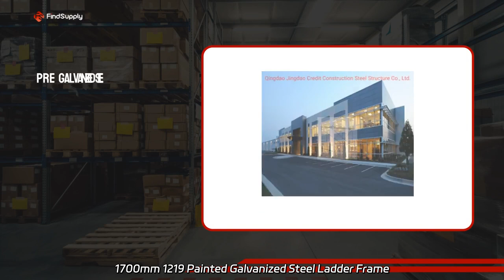Premium Stainless Steel Frame Manufacturer | High-Quality OEM Supplier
Premium Stainless Steel Frame Manufacturer | High-Quality OEM Supplier Supply our American 1700mm 1219 Painted Galvanized Steel Ladder Frame Scaffolding for Construction. We are a factory, offering top-quality products.